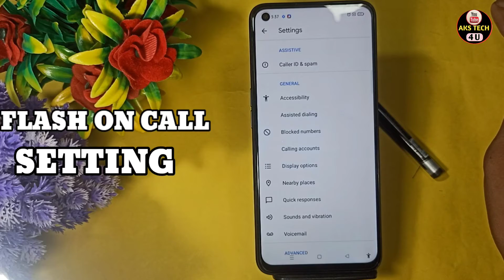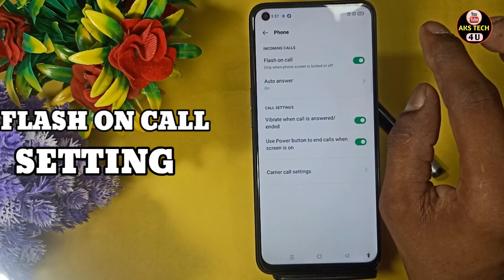How to Flash On Call in Oppo F21 | Oppo F21 flash on call Feature on Kaise Karen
Hello Friends

Akstech4u,How to on call flashlight feature on Oppo F21,Oppo F21 me call flash kaise on kare,
How to enable call flashlight feature on Oppo F21,How to on call flashlight in Oppo F21,How to enable call flash on Oppo F21,
Oppo F21 me call flash kaise on karte hain,Oppo F21 me call flashlight kaise on kare,Oppo F21 call flashlight,
Oppo F21 flash on call ,